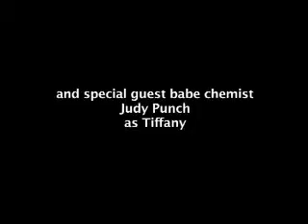CovideoPart7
Successful C-Team Stories Episode 7